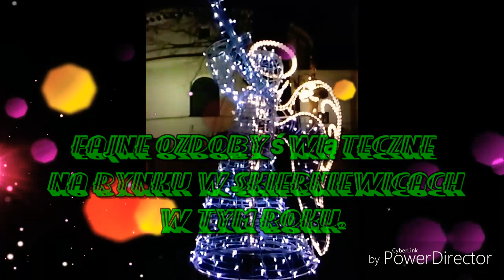Fajne ozdoby świąteczne na rynku w Skierniewicach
Zapraszam również na Facebook i Instagram